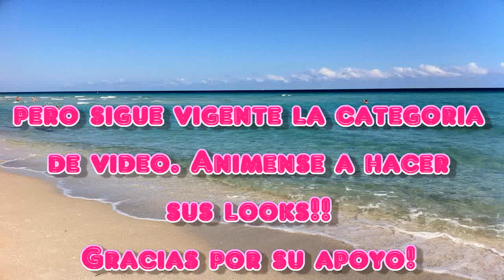A Dejar sus Comentarios!! ( CERRADO NO MAS COMENTARIOS )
ES INTERNACIONAL!! Acuerdense chicas, si van a participar en esta categoria, no se vale entrar a la de video, regla # 1 es ser mi suscriptor!!
Suerte!!